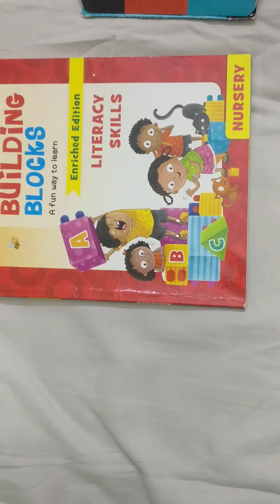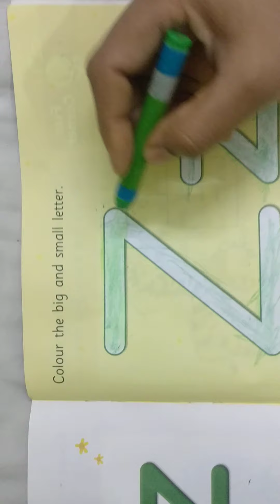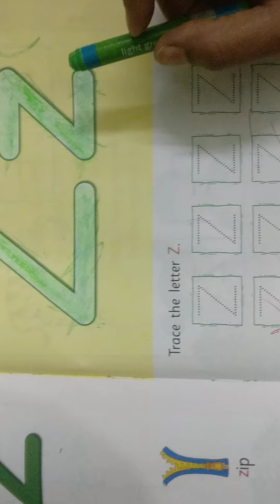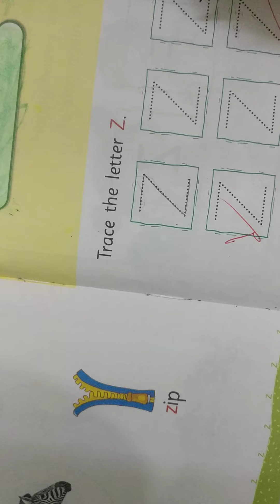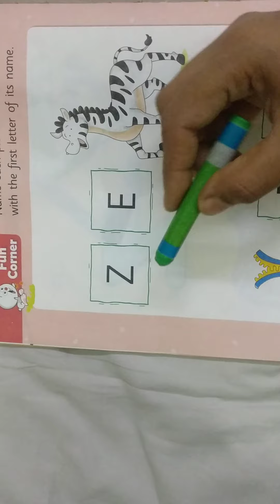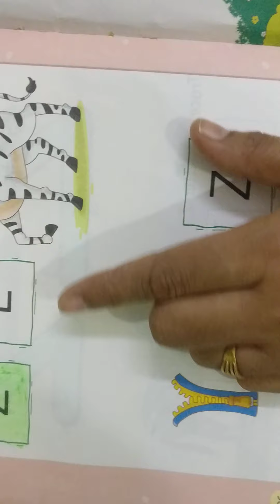Work to be done: Letter'Zz'